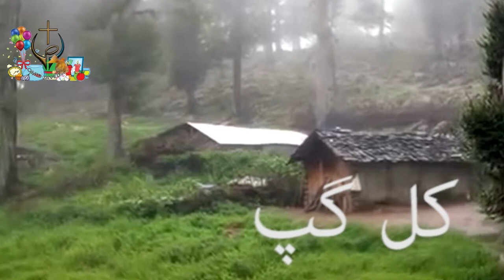PWOC 14 March 2019 کال گپ با شاهپور روش زندگی